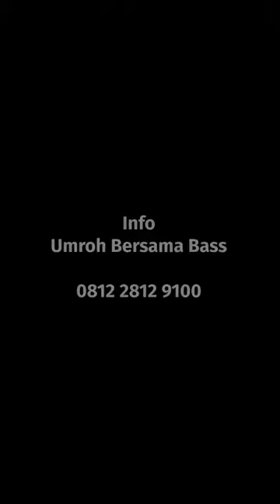Ngalap berkah gak gitu juga kali